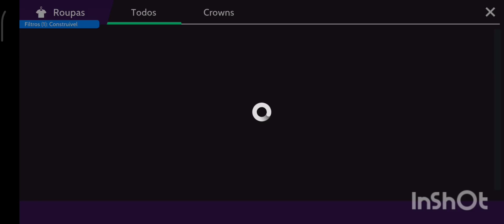avakin life 🎮 part 2